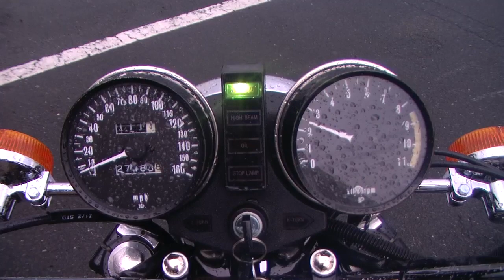KAWASAKI KZ1000 セミレス車両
この車両は下記WEBサイトにて販売しております。